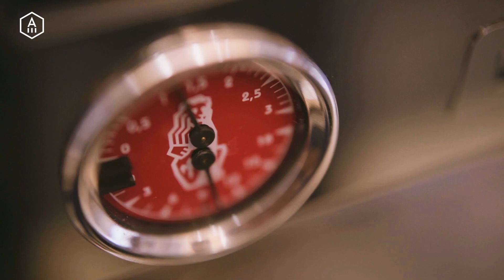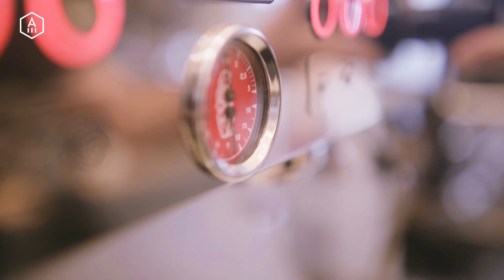Τα μυστικά του Ιταλικού Espresso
Αθήνα, Οκτώβριος 2018